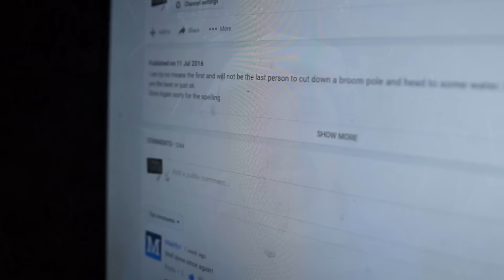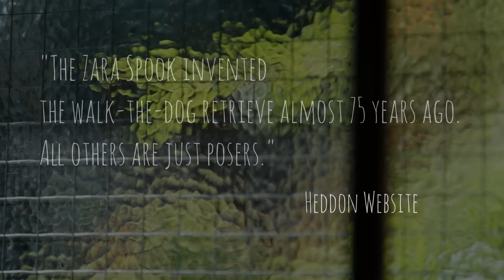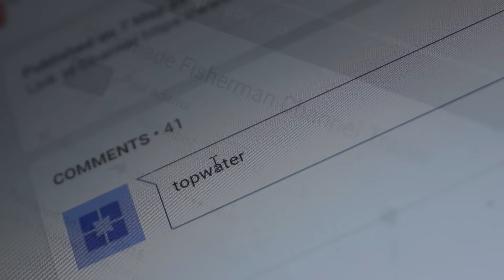Making a fishing lure from a broom handle pt 2 Stick Bait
Part 2 of my broom pole baits with a little spooky top-water experiment.

one entry per person please. Winners will be chosen at random on Sat the 30th July 2016